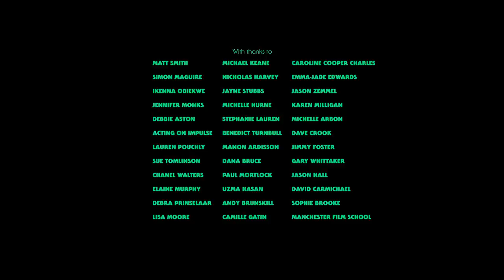Huluween Film Fest: Lippy | Now Streaming | Hulu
Two girls enter an underground world of strange forfeits and grisly demands when they are caught stealing lipstick testers.

ABOUT HULUWEEN FILM FEST PRESENTED BY JÄGERMEISTER
Hulu’s hosting our first ever Film Fest competition with 8 up-and-coming filmmakers making spooky shorts that you can watch right here! The short with the most views as well as a vote from a surprise celebrity judge will win 10k and will be featured on all Hulu social media on October 31st. Watch if you dare!